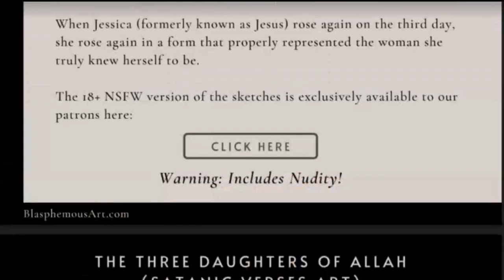Why Iran Had A Monarchy Instead Of A Proper Constitution